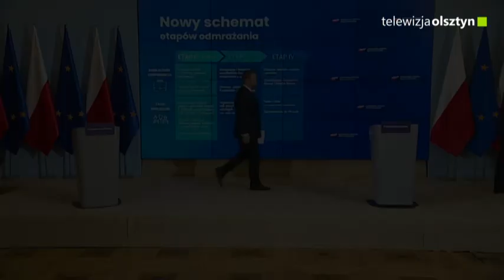Rząd rozluźnia obostrzenia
29 kwietnia na konferencji prasowej premier Mateusz Morawiecki ogłosił szczegóły kolejnego etapu odmrażania gospodarki. Sprawdźcie co się zmieni z początkiem przyszłego tygodnia.